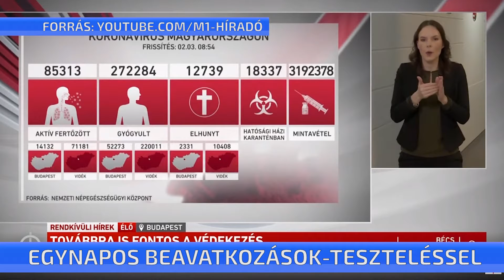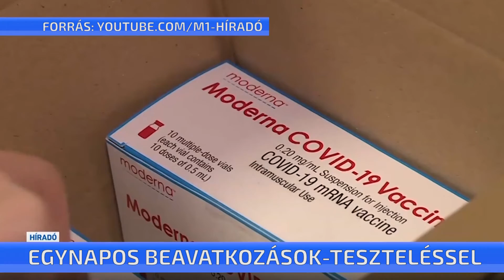Egynapos beavatkozások - teszteléssel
Mindenki meg fogja kapni az információt, hogy az oltás az otthonukban vagy az oltópontokon történik-e majd – erről is szó volt az operatív törzs mai tájékoztatóján. Müller Cecília országos tisztifőorvos arról is beszélt, hogy az egynapos ellátásokat visszavezették az egészségügyben, a megfelelő higiénés feltételek betartásával, előjegyzéssel. A tervezett beavatkozást megelőzően 72 órával PCR-vizsgálat kell, a negatív eredmény után a beavatkozás napján egy antigén alapú gyorstesztet is elvégeznek.